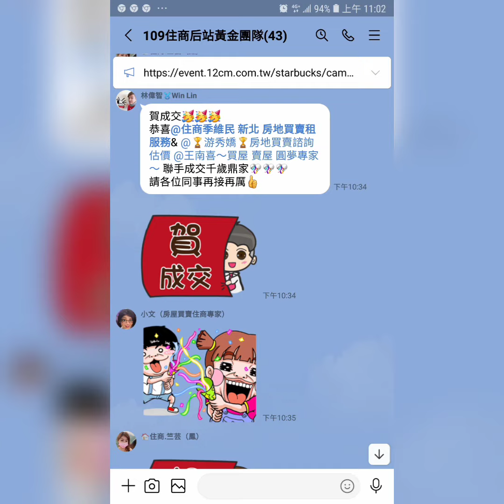住商樹林區後站店【成交1880萬】樹林區 中華路【全球台北人】【8樓/16樓】【4房2廳2衛3陽台】【坡平車位】您有房屋想要賣嗎？【歡迎委託】 0921-160-849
☆☆【成交1880萬】新北市 樹林區 中華路【全球台北人】【8樓/16樓】【4房2廳2衛3陽台】【坡平車位】

1.【權狀55.82坪】【主建物29.87坪】
2.【8樓/16樓】      【地坪5.35坪】
3.【4房2廳2衛3陽台】【附屬3.78坪】
4.【全球台北人】   【公設22.17坪】
5.【83年完工】
6.【朝西南】
7.【管理費1760元/月】
8.【坡道平面車位】【B2-41】 【13.00坪】
9.  大同國小   樹林中學
0.  親子公園   博愛街市場   彭厝市場
1.  南樹林火車站    樹林火車站

    ☆【Instagram 連結】

    ☆【Thread 連結】

    ☆【Pixnet 連結】

    ☆【Messenger 連結】

  84年 不動產證照
109年 不動產證照
101年 證券商 高級務員證照
100年 證券商 業務員證照
100年 股務人員證照
  99年 金融市場證照

immovables【不動產】
Landlord【房東】
hight-rise block
Larg building
Huge building
Mansion【大廈】【豪宅】
flat【公寓】

樹林區電梯
樹林區華廈
出租房屋
房屋租賃
房地產
不動產
地價稅
建築線
土地增值稅
重購退稅
履約保證
建經公司
代書
地政士
貸款
利息
建築經理公司
銀行利率
建築師
建築物
住宅
厝
農地
建地
工業用地
線上賞屋

樹林區房仲
樹林區仲介
仲介
樹林區房地產
樹林房地產
樹林區不動產
樹林不動產
樹林區房屋
樹林房屋
樹林區土地
樹林土地

樹林賣房
樹林區賣房
樹林賣屋
樹林區賣屋
樹林賣房屋

樹林買房
樹林區買房
樹林買屋
樹林區買屋
樹林買房屋